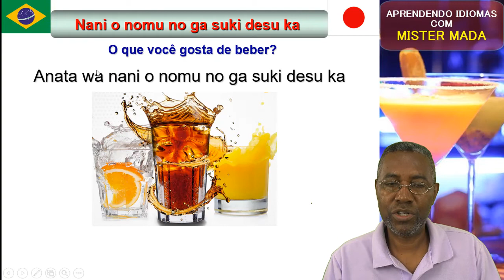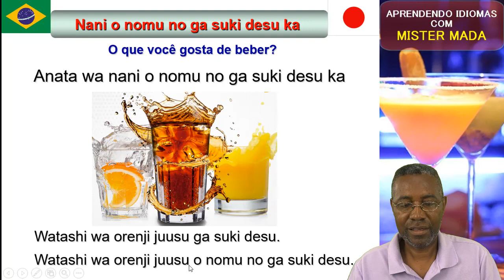JAP.exp: Como perguntar O QUE VOCÊ GOSTA DE BEBER em japonês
Neste vídeo vamos aprender a perguntar o que você gosta de beber. Aprenderemos também como o verbo "gostar" em japonês é usado após substantivos e após verbos.